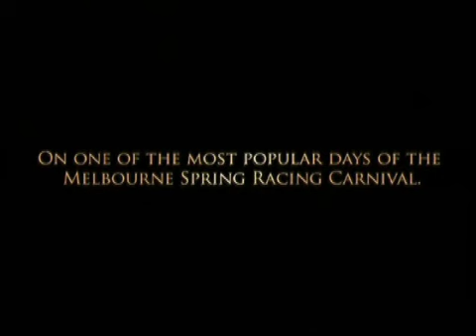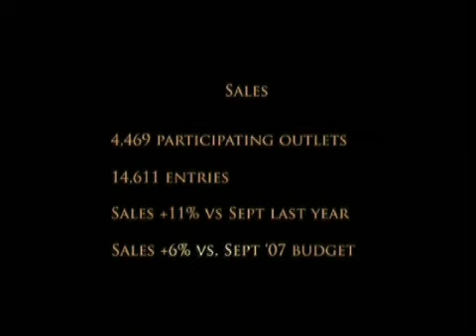Foster's Group / Carlton Draught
Plastic cup...